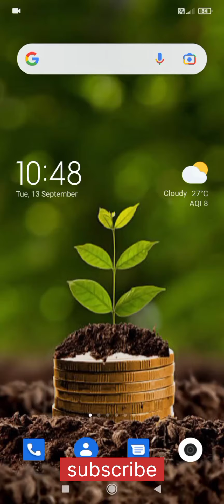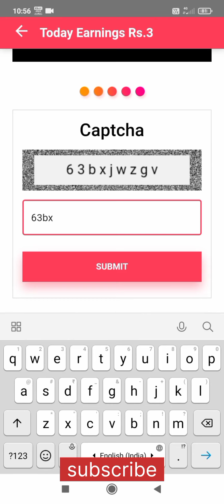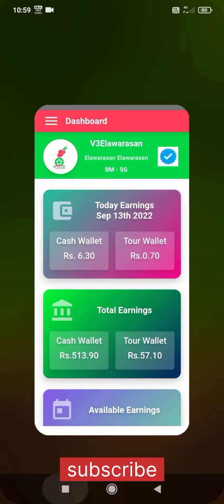How to use myv3ads tamil, How to earn money from myv3ads tamil, Online money earning app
HOW TO USE MY V3 ADS APP TAMIL,
HOW TO EARN MONEY FROM MY V3 ADS APP TAMIL

📌📌📌 PACKAGE UPGRADE PLAN DETAILS :
( BM, SM, GM, DM, CM )

GM, DM, CM PLANS Will UPDATE SOON...

📌📌📌 SG LEVELS PLAN DETAILS :
( SG 1 to SG 12 )

SG 2 to SG 12 LEVELS Will UPDATE SOON...

MyV3Ads உறுப்பினர்கள் சந்தேகங்கள்

PAYMENT PROOFS :💰💰💰💵💵💵

NEXT WITHDRAWALS WILL UPDATE SOON...